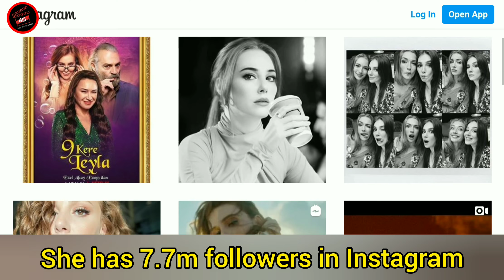Elçin Sangu Lifestyle 2020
◆Elçin Sangu (born 13 August 1985) is a Turkish actress and model of Circassian descent.
◆With her appearance on television ads and campaigns, she has become one of the highest paid celebrities in Turkey.
◆Sangu has a long-time relationship with Yunus Özdiken, who holds a job at a private firm outside the world of arts and entertainment.
◆In 2011, she was cast as Jale in Kanal D drama series Öyle Bir Geçer Zaman ki, where she also sang and played piano.
◆Between 2012–2013, she played the lead role of Nehir in Aşk Kaç Beden Giyer.
◆From 2013 to 2014, she starred as Eda in Bir Aşk Hikâyesi, an adaptation of the South Korean television series I'm Sorry, I Love You.
◆In 2014, she portrayed Güzide in historical drama series Kurt Seyit ve Şura filmed in Russia, Turkey, and Ukraine.
◆Following another leading role in 2015 aTV series Sevdam Alabora, she started acting in Kiralık Aşk the same year.
◆she got the "Best Actress" award in "Radyo Televizyon Gazetecileri Dernegi Media Oscars Awards", "Ayakli Gazete TV Yildizlari Awards"
◆"MGD 22. Altin Objektif Awards" and from many other universities, educative and public organizations.
◆Lastly she won the "Best Comedy Actress" award from "43. Pantene Golden Butterfly Awards".
◆In 2016, she became the face of Sunsilk care products, and Boyner.
◆The popular romantic comedy series Kiralık Aşk aired on Star TV until its finale in January 2017.
◆In 2017, it was reported tha Sangu would appear in a news series on Kanal D.
◆ In August of the same year, Sangu together Barış Arduç were cast in the movie Mutluluk Zamanı
◆Lastly, she will be starring in the new internet series " Yasamayanlar" in the summer season of 2018.
◆Sangu was chosen as the second most popular actress in Turkey in 2016, based on a number of different surveys.
◆As of September 2016, she is the tenth most followed Turkish celebrity on Instagram.